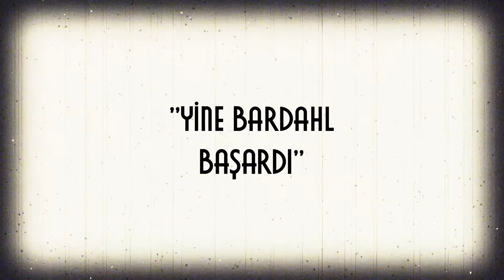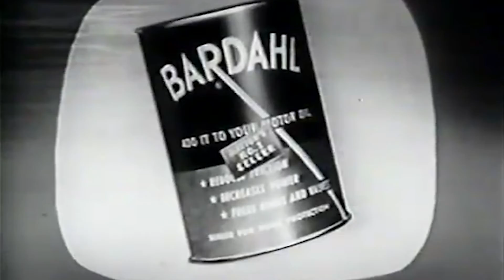Bardahl / 1960's Commercial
Hanna - Barbera çizimiyle 1960' larda Bardahl...